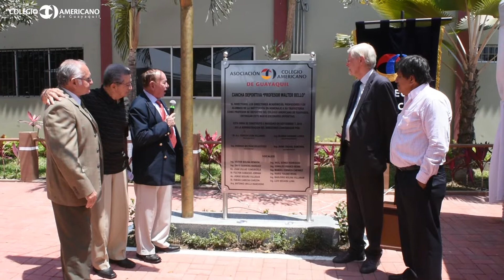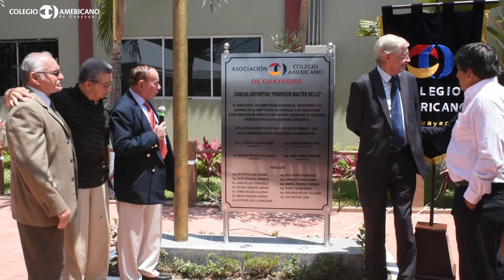En homenaje a la memoria del Lcdo. 𝐖𝐚𝐥𝐭𝐞𝐫 𝐁𝐞𝐥𝐥𝐨, ex profesor de Educación Física del plantel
En homenaje a la memoria del Lcdo. 𝐖𝐚𝐥𝐭𝐞𝐫 𝐁𝐞𝐥𝐥𝐨, ex profesor de Educación Física del Colegio Americano de Guayaquil.